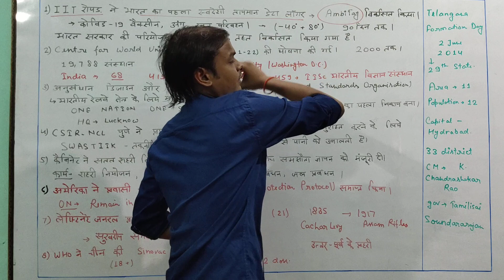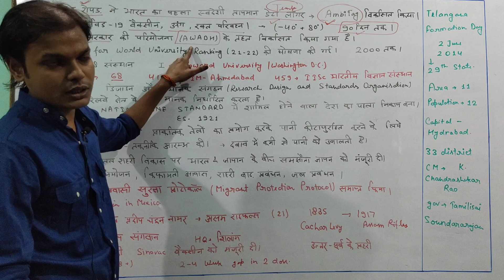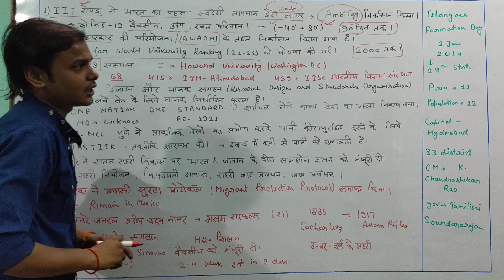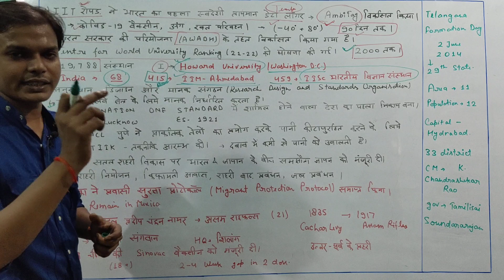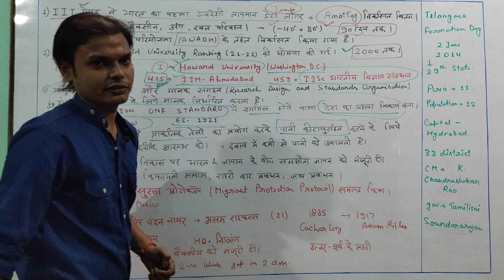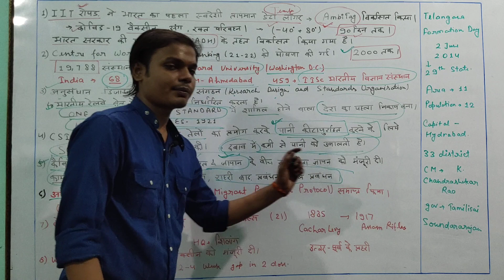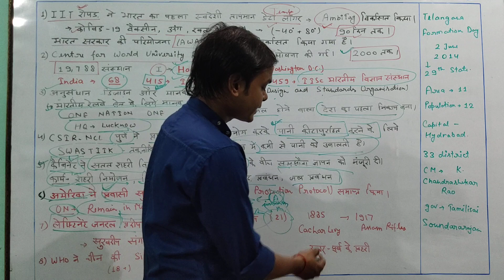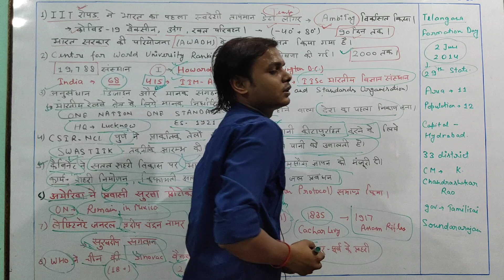Current Affairs - Day 3. June -3 - 2021